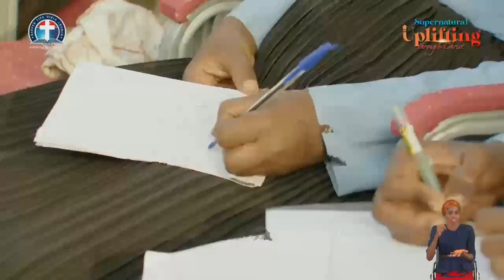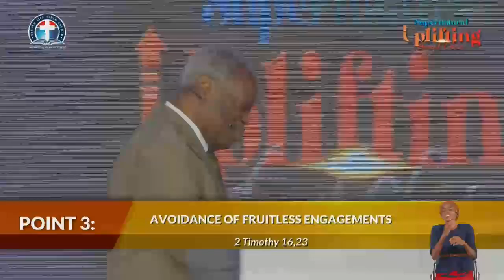An Approved Minister with Accredited Models - Pas. W.F. Kumuyi